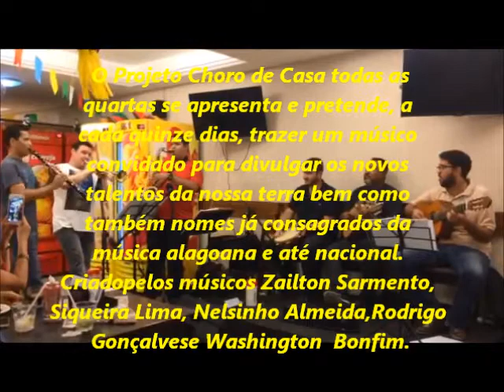Projeto Choro de Casa - Maceió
Choro de Casa

O Projeto Choro de Casa todas as quartas se apresenta e pretende, a cada quinze dias, trazer um músico convidado para divulgar os novos talentos da nossa terra bem como também nomes já consagrados da música alagoana e até nacional. Criado pelos músicos Zailton Sarmento, Siqueira Lima, Nelsinho Almeida, Rodrigo Gonçalves e Washington Bomfim, o projeto teve a honra nessa quarta 17 de junho de 2015 de ter o  Clarinetista e Saxofonista  Elizaubo Wandemberguer. Considerado pelos  artistas um dos maiores talentos da música alagoana.
 Iniciou o estudo da clarineta  a partir dos   11 anos de idade na sociedade musical Carlos Gomes na cidade de Marechal Deodoro AL, com os Maestros  Gerson Geraldo e Edison Camilo,  iniciou o estudo do saxofone e  passou a  dedicar seu tempo ao aprimoramento  teórico e prático através de cursos com os professores :  Yves Roy(Francês), Celso Paiva, Maestro Almir Medeiros e Flávio Ferreira. Participou do 1º e 8º Festival de música instrumental do Banco do Nordeste, projeto MPB Petrobrás em Maceió, 1º ENSAX(Encontro Nordestino de Saxofone-em Natal-RN), 6° Maceió Jazz Festival em 2010, todos com  o “À La Sax Quarteto” grupo ao qual faz parte desde sua formação, participou  do XIII encontro Brasileiro de Clarinetistas no Recife em 2009,  se apresentou também ao lado de grandes nomes da  música instrumental brasileira, como os pianistas Artur Moreira Lima, Nelson Ayres, Ademir Jr , Ângelo Torres, Zé da Velha e Silvério Pontes. Ministrou e coordenou aulas de Clarinete e saxofone pelo PRONATEC nas cidades de Marechal Deodoro, Santa Luzia ,São Miguel dos Campos AL. Foi integrante da Orquestra de Show do Estado de Alagoas, atualmente é estudante do curso de música da UFAL, é integrante da Banda do Corpo de Bombeiros Militar do Estado de Alagoas como onde assume a cadeira de 1º Clarineta, também participa do Quarteto saxofones  e do Quarteto de clarinetas da UFAL.